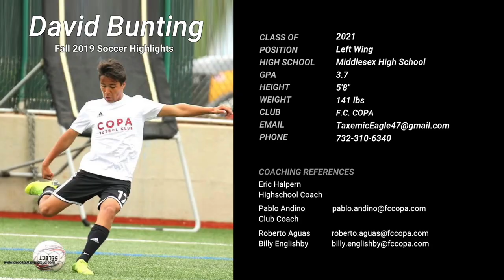David Bunting College Recruitment Video